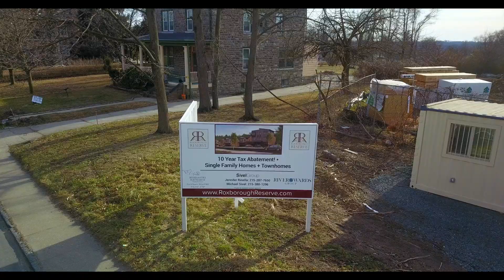Roxborough Reserve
An exciting new community is under way! Don’t miss this opportunity to live in the great neighborhood of Roxborough.

30 SINGLE FAMILY HOMES + 10 ATTACHED TWINS
30 single family homes will compliment 10 attached twins in this thoughtfully laid out home development in Roxborough.